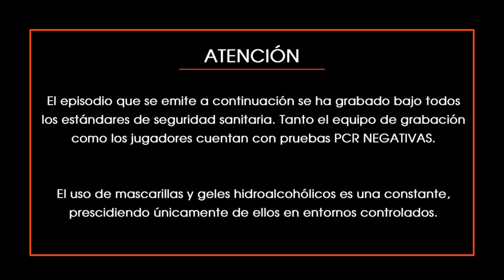👉"Todo lo que NO SE MIDE, NO SE PUEDE MEJORAR". 🎓Palabra del PROFE OVIDE.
RODRI OVIDE - Desde dentro del pádel TV (Episodio 24 - 1ª PARTE)